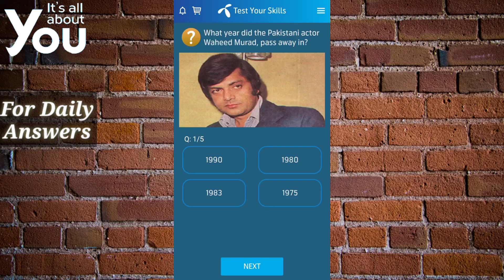What year did the Pakistani actor Waheed Murad, passed away in? | Telenor